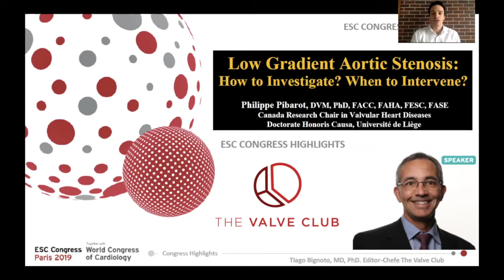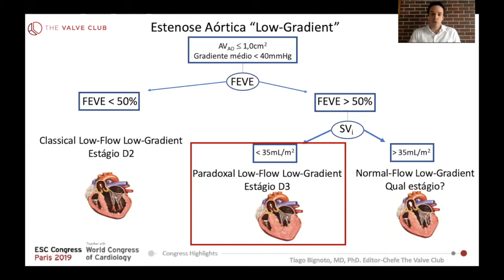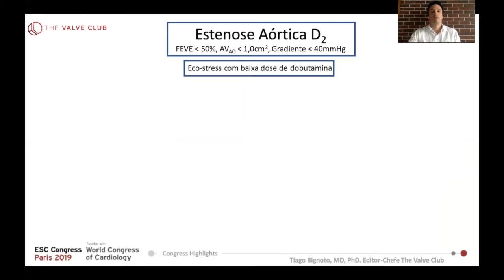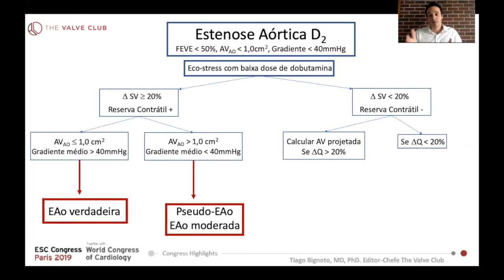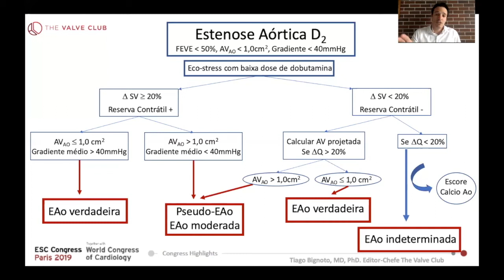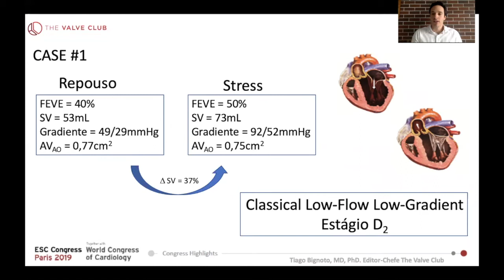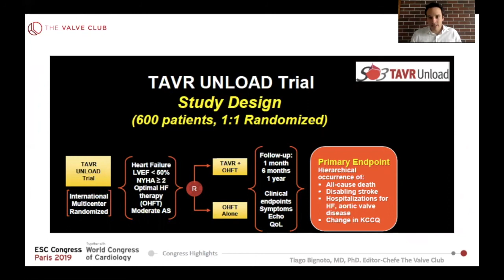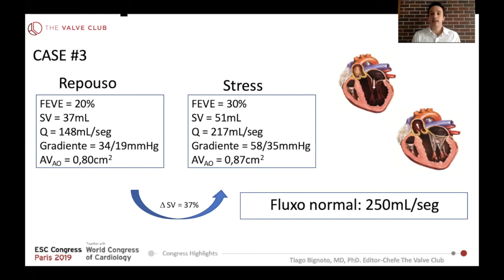thevalveclub - Aula Estenose Aórtica Low Gradient Parte 1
Primeira parte de uma aula do thevalveclub sobre estenose aórtica de baixo gradiente.